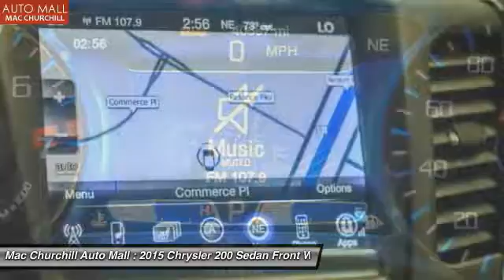2015 Chrysler 200 Bedford, Ft. Worth TX, Grapevine TX, Dallas TX, Arlington TX B01224P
MAC CHURCHILL AUTOMall is pleased to be currently offering this 2015 Chrysler 200 S with 40,682 miles. Your buying risks are reduced thanks to a CARFAX BuyBack Guarantee. You could spend more on fuel each month than on your vehicle payments, so why not consider one with exceptional fuel economy like this 2015 Chrysler 200. Driven by many, but adored by more, the Chrysler 200 S is a perfect addition to any home. Look no further, you have found exactly what you've been looking for.